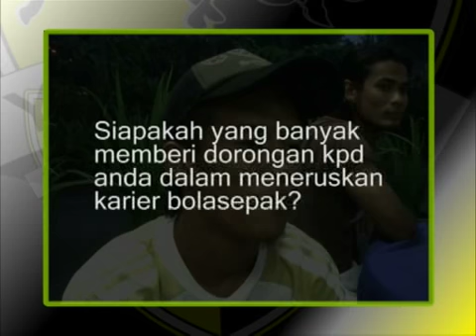Mohd Hafiz Abd Rahman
Mohd Hafiz Abd Rahman - Perak Football Player 2009